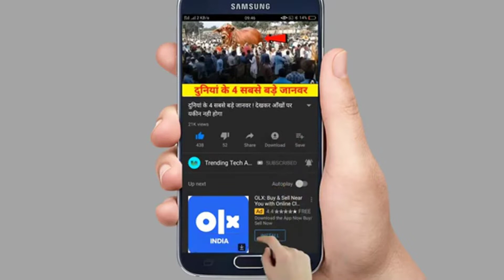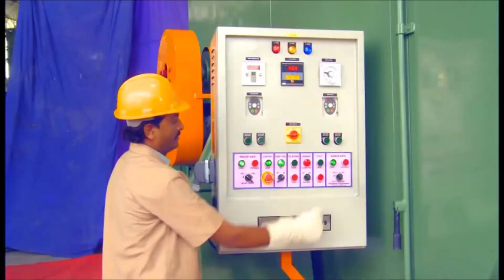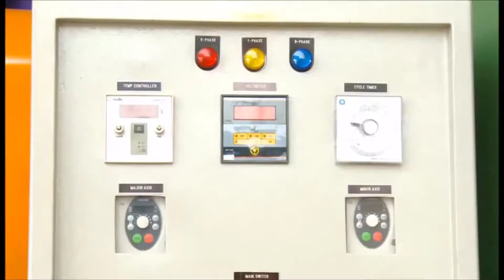घरो में लगने वाली बड़ी-बड़ी पानी की टंकी कैसे बनती है | Water tank Making live in Factory